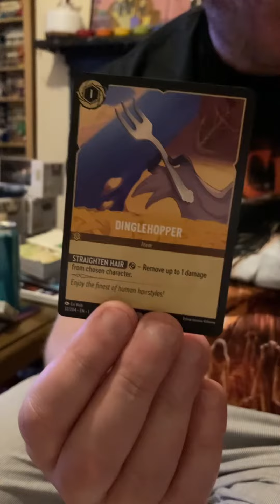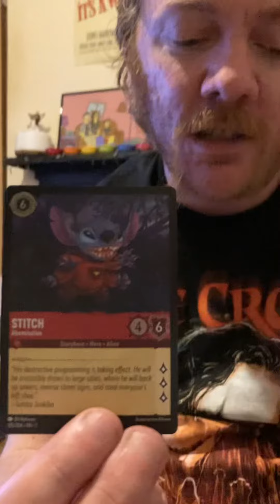Opening some Disney Lorcana (Filmed for @mynerdyworld09 )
I filmed this for my son’s YouTube channel, @mynerdyworld09 , and they’ve kindly given me permission to post it here too.

Not my normal sort of thing but it was fun!